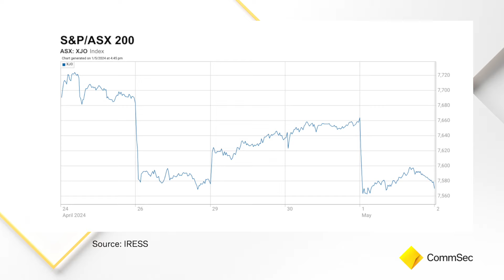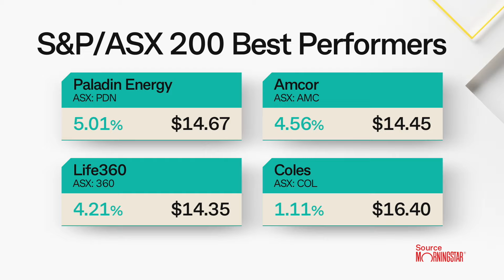Market Close 1 May 24: Aussie shares dragged lower by offshore declines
On Tuesday, US investors weren’t pleased with the latest economic data showing higher wage growth and lower consumer confidence. US and European sharemarkets fell by around 1.5%. The US central bank hands down its rate decision later tonight but is expected to leave rates on hold. Today our benchmark share index, the ASX 200, fell by 94 points or 1.2% with all sectors down. Consumer Staples and utilities performed best. Materials and energy fared the worst, falling by around 1.5%. And the Aussie dollar continued to fall against a stronger greenback, changing hands near 64.75 US cents